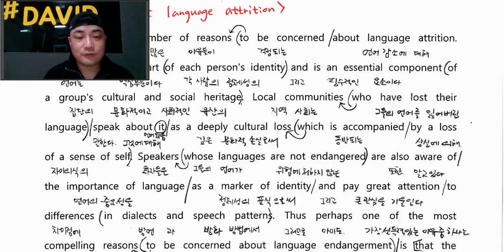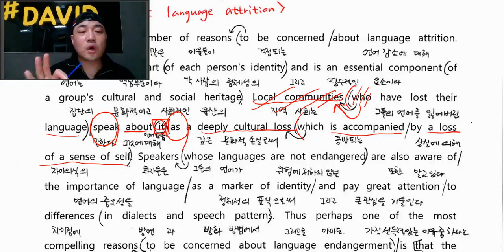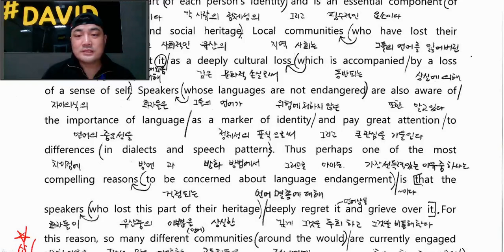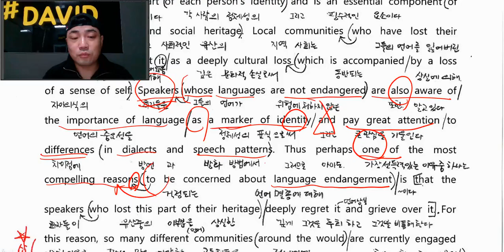이천시 영어공부 수능특강 라이트 Light 20강 2번 지문 분석 영상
수능특강 라이트 LIGHT 공부가 필요한 친구들을 위한...